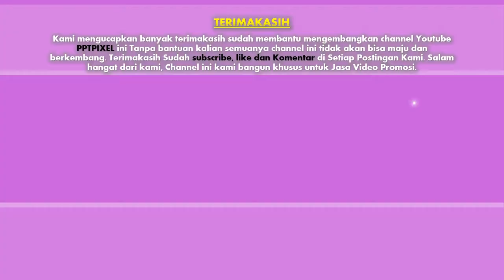Jasa Editing video Iklan, Company Profile di Kelapa Dua, Sukabumi Selatan, Sukabumi Utara, Jakarta